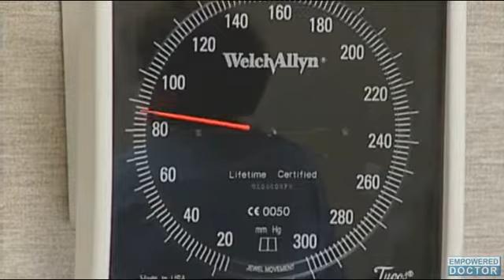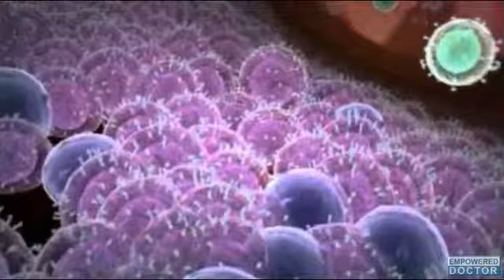Promise Seen in New Kidney Cancer Vaccine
Researchers at the University of Tubingen in conjunction with immatics biotechnology have released details on the results of two clinical trials testing the kidney cancer vaccine IMA901. Published in the Journal, Nature Medicine, the researchers describe the vaccine as comprising of ten synthetic tumor-associated peptides and the compound is used to treat individuals suffering from kidney cancer.